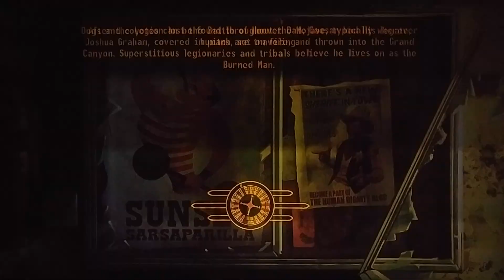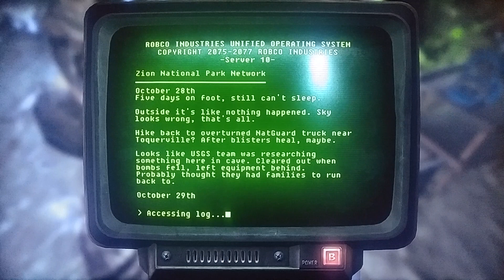Fallout New Vegas: Episode #217: Honest Hearts DLC!! (Part 2)